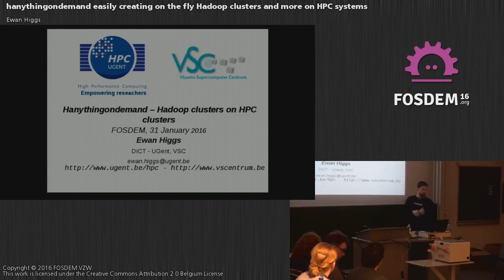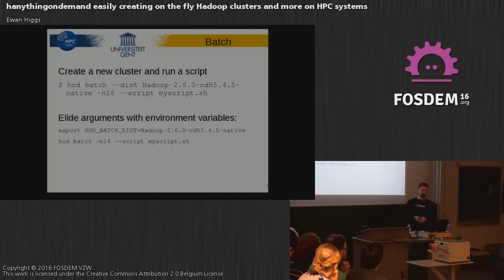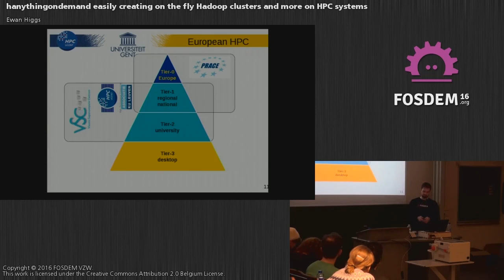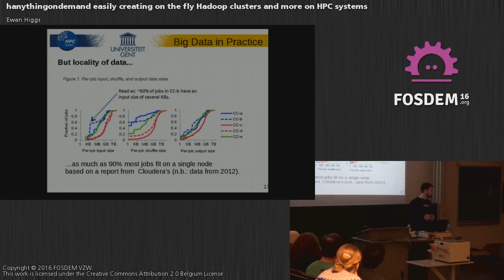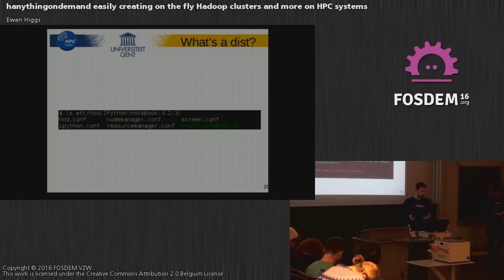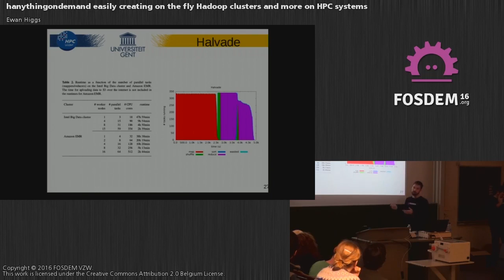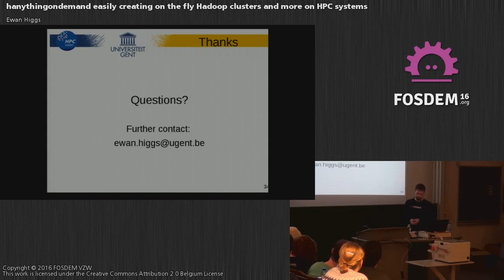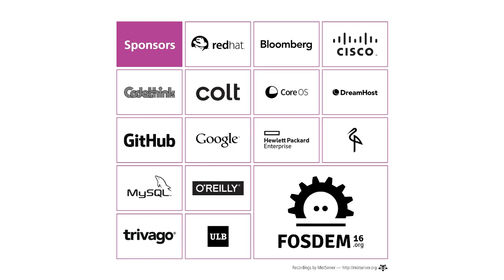FOSDEM 2016 - Aw1126 - Easily Creating On The Fly Hadoop Clusters And More On Hpc Systems